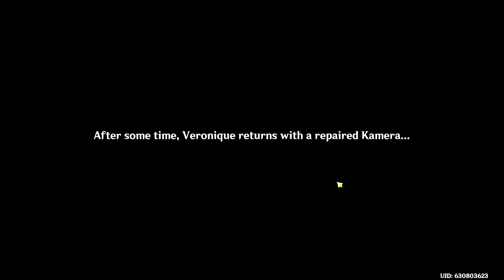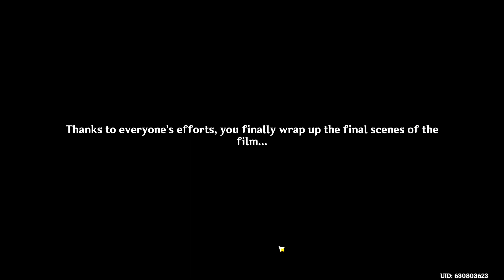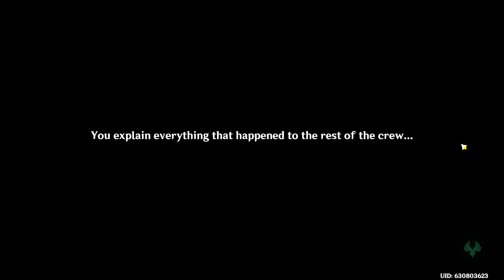Act IV - Where the Roses Bloom